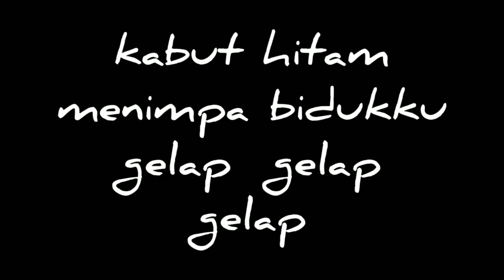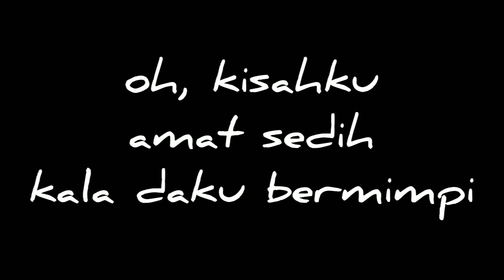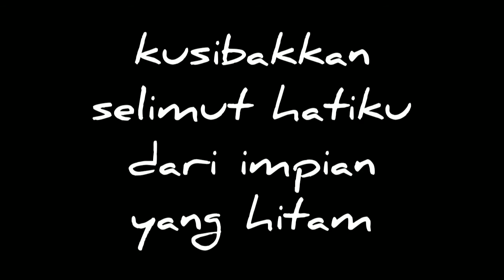BIMBO - KABUT HITAM - lirik